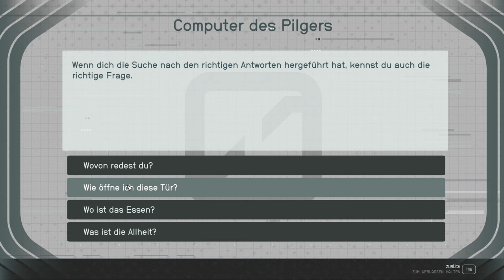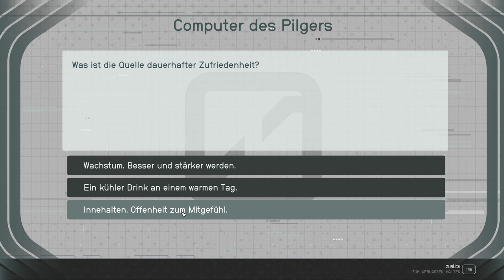Starfield - Spannender Frieden - E19